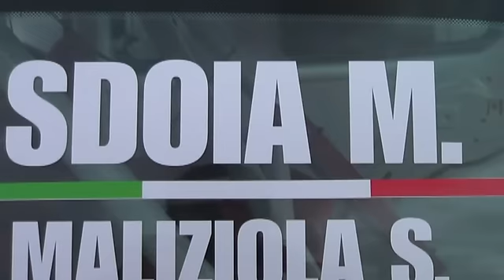SDOIA - MALIZIOLA RALLY SPERLONGA 2013